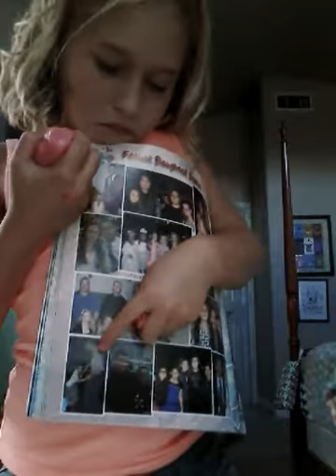Sorry I didn't make a video in a while